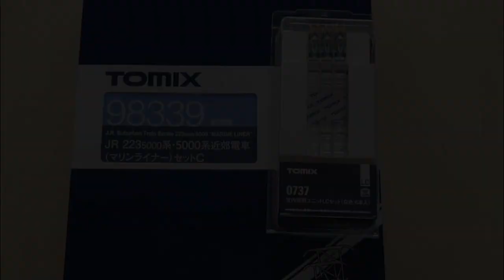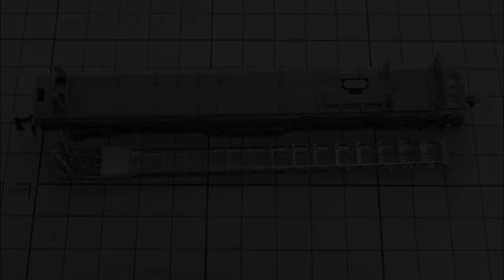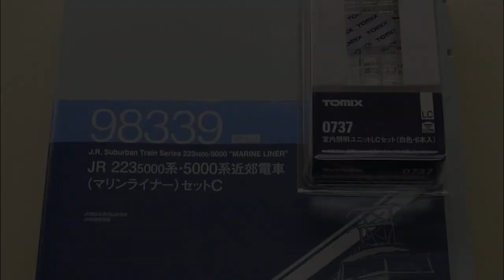鉄道模型Ｎゲージ【マリンライナー・セットＣ】JR西日本223-5000系・JR四国5000系5両セットに室内灯を取り付ける【やってみた】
TOMIXのJR西日本223-5000系・JR四国5000系近郊電車(マリンライナー)セットC 5両セットに、TOMIX純正の室内灯を取り付ける動画です。

※　室内灯取付後の試運転を兼ねた走行動画は、別途改めて制作します。

‹ご注意›

加工は各々の自己責任の上で行ってください。

本動画を参考・手本にご覧の皆様が同様の加工をされた時に、
部品や車両の加工失敗や破損、動力等の動作不良、その他の不具合が起こった場合でも、
本動画の制作者やメーカーは一切の責任を負いません。

鉄道模型Ｎゲージ【マリンライナー・セットＣ】JR西日本223-5000系・JR四国5000系5両セット【開封動画】

鉄道模型Ｎゲージ【マリンライナー】JR西日本223-5000系・JR四国5000系5両セット【走行動画】